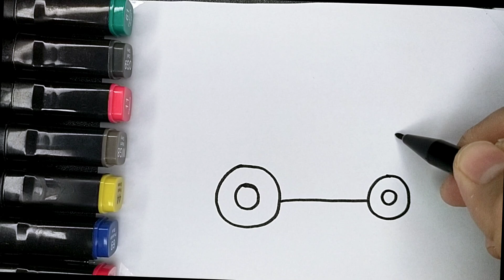How to Draw a Train Step by Step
Hello Guys, welcome to JELIMS DRAWING , in this video you will learn how to draw very cute train
This Train  is very cute and easy to draw, let's draw it together.

~Jelims~

easy drawing for kids and toodler